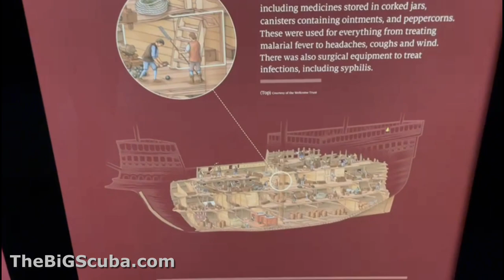The Mary Rose 4D 'Dive The Mary Rose' BiG Scuba visits Portsmouth to visit the new dive experience!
The Mary Rose 4D 'Dive The Mary Rose' BiG Scuba visits Portsmouth to visit the new dive experience! Gemma and Ian head to Portsmouth Historic Port to look around the fantastic new 4D experience at The Mary Rose Museum.  it's fantastic!!  Whilst we are there we also checkout the HMS Warrior, HMS Victory and HMS Prince Of Wales!  There is so much to see and the museum too is full of many artefacts brought up from the sea bed and look over what was King Henry Viii Flag ship!

Whilst there for the opening evening we were lucky enough to chat to several of the original dive team who were involved in making this happen and lifting the wreck and its preservation for years to come!

Interviews with Tony Clamp, Colin Fox, Dr Lesley Runnels and Bert Norge will be following soon.

Book your tickets at TheMaryRose.org

for your technical diving and CCR supplies

for a local brew!

Hi we are, Divemaster Ian and new girl on the dive boat Gemma!  Treasure hunters, scuba diver and YouTubers we’ve only just started but we have brought you some of the biggest names in the diving industry from around the world and we're not stopping yet. Join us as we chat to great guests, top brands and work with our new found friends in exploration, education and conservation there’s something for everyone no matter if you are new and thinking of getting qualified as a diver or at the top of your game. Stick with us and we will keep you entertained. Follow Gemma’s PADI Open Water course journey, we are on Facebook, Instagram, Twitter and TikTok.  Have any questions? We are open to discussing about collaborations, sponsorships, product reviews and more!